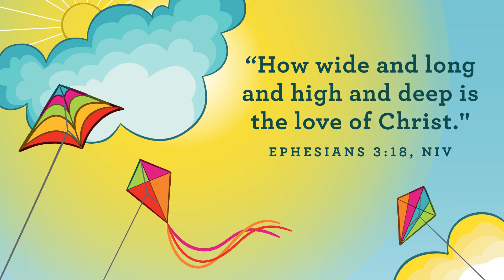Happy Easter!! Preschool Church 4.4.2021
Happy Easter! Jesus is alive! Today we share the amazing true story about why we celebrate Easter. Jesus is special because Jesus is God’s Son. Jesus did amazing things and showed us how to love one another. Then, angry people hurt Jesus so bad that He died. But, Jesus came back—just like He said He would! Yes! Jesus is alive, and He wants to be our friend forever!